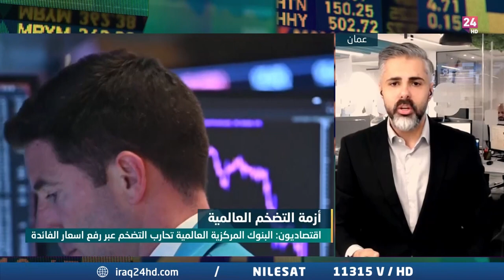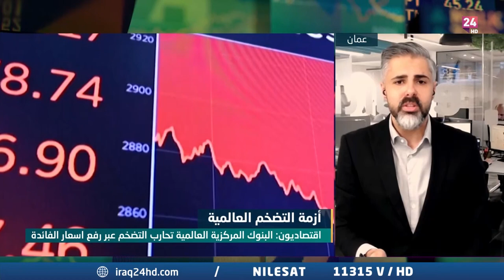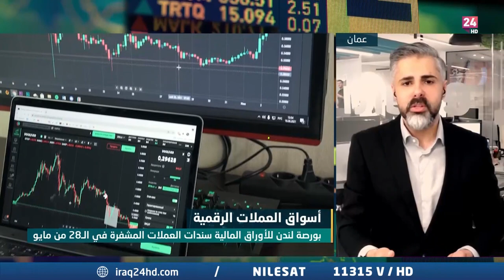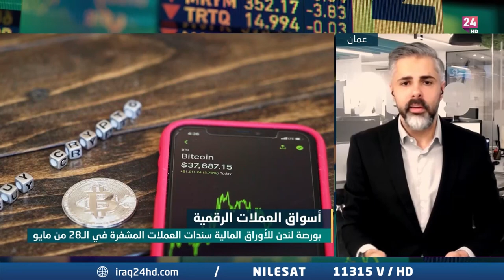هل أصبح موعد خفض الفائدة الفيدرالية في النصف الثاني من العام الجاري أمرًا مؤكدًا؟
نظرة حول أبرز تطورات الأسواق العالمية.